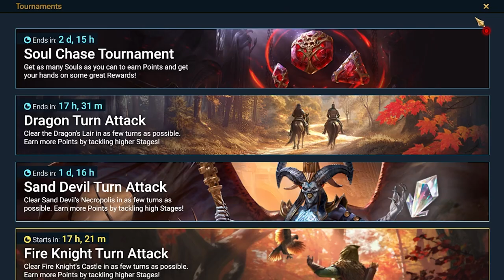FTP 2024 - Ep.85: Let's pull all small and medium soulstones | Raid: Shadow Legends